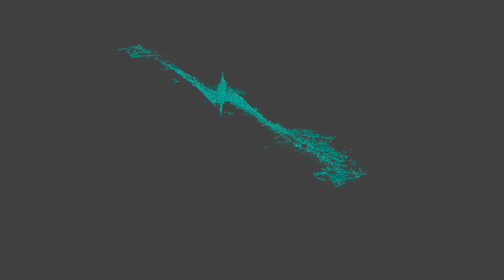CO velocity animation (positive velocity)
Rotating lbv 3D animation of the Harvard CO survey. Positive velocity on top.